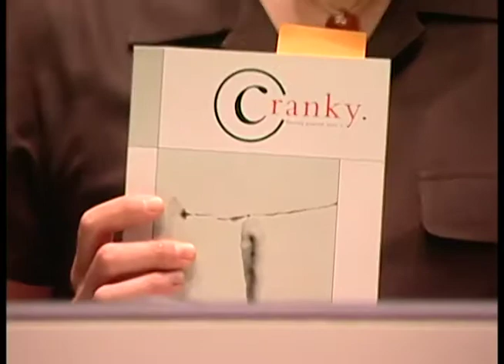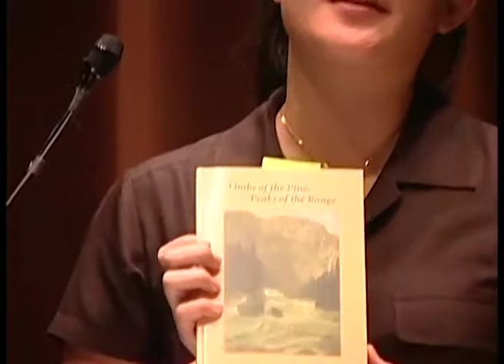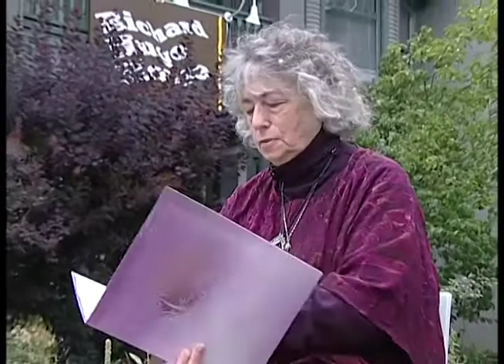2007-2008 Seattle Poet Populist Candidates Read-off, Round 1 - Part 2 (April 15, 2007)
Original footage of the 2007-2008 Seattle Poet Populist Candidates Read-off recorded by the Seattle Channel for a documentary. The program includes poetry readings, interviews and speeches at the Seattle Public Library, Central Branch. Introductory speech by Chris Higashi, program manager of Seattle Public Library’s Washington Center for the Book. Seattle City Councilmember Nick Licata gives a speech and introduces each poet. Poetry reading performances include Chad Goller-Sojourner, Anna Maria Huang, Jared Leising, Amy Mahoney, John Olson, Peter Periera, Molly Tenenbaum, and Len Tews. Frank Video conducts interviews with several poets about Poet Populist and how they each heard about the program, as well as poetry in general.

Item 6417, Record Series 4650-12 Nick Licata Moving Image Collection, Seattle Municipal Archives